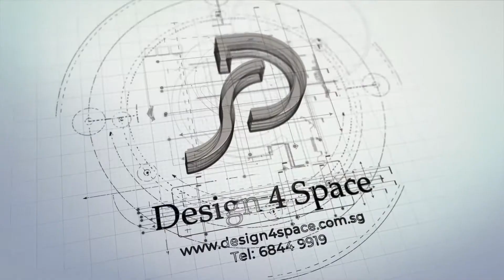[ Singapore Interior Design ] Modern Contemporary Resale Condominium at Regentville, Hougang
Design by Justin Ong from Design 4 Space

Project details:

Location:
8 Hougang st 92

Homeowner: A family of 3.
Project Condition: Resale Condominium
Project Type: 3 Bedder Condominium.
Estimated Renovation period: 12 weeks.

Essentials Client's requirement:
Modern Contemporary Design

Highlights:
Loft bedroom
Underneath the reading corner writing desk.

Works:
Electrical
Plumbing
Tiling
Carpentry